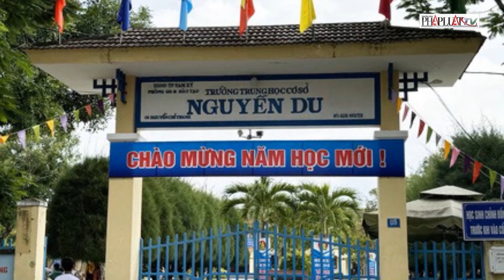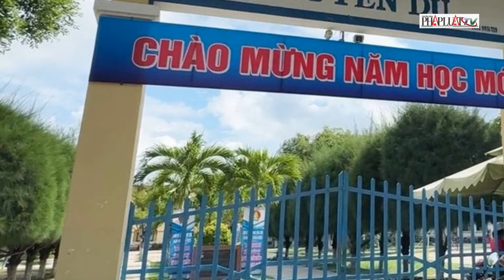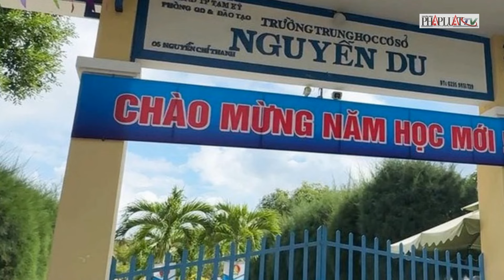Xôn xao vụ nam sinh lớp 9 ở Nghệ An bị đe dọa, ép ăn đất trong sự hả hê của nhóm người | Thời sự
PLO | Xôn xao vụ nam sinh lớp 9 ở Nghệ An bị đe dọa, ép ăn đất trong sự hả hê của nhóm người
Vụ việc nam sinh lớp 9 bị nhóm người ép ăn đất và hút thuốc lá tại xã Nam Anh, huyện Nam Đàn, tỉnh Nghệ An đang gây xôn xao dư luận. Nạn nhân, em H.Đ., học sinh lớp 9D Trường THCS Anh Xuân, đã bị một nhóm người bắt ngồi xổm và buộc phải tự bốc đất ăn trong sự đe dọa và hả hê của nhóm. Đoạn video lan truyền trên mạng xã hội ghi lại cảnh nhóm người liên tục đe dọa, yêu cầu em Đ. phải "ăn như ăn cơm" và không được nhả ra, nếu không sẽ bị "tác động vật lý". Ngoài việc bị ép ăn đất, em Đ. còn bị buộc phải hút 2 điếu thuốc lá và "nuốt khói thuốc". Sau sự việc, gia đình đã đưa em đến bệnh viện kiểm tra sức khỏe. Hiện cơ quan chức năng đã vào cuộc điều tra để làm rõ vụ việc. Sự việc đã tạo ra sự chú ý về vấn đề bạo lực học đường và tác động tiêu cực đối với tinh thần, thể chất của trẻ em.